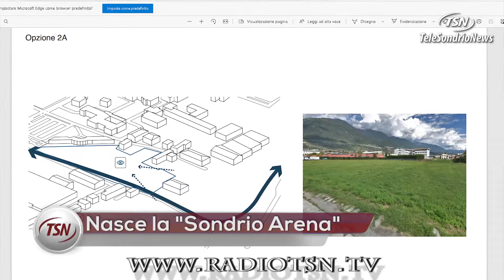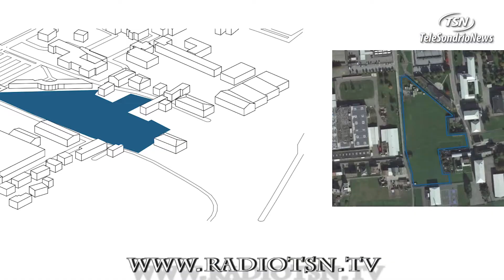Nasce la ''Sondrio Arena''